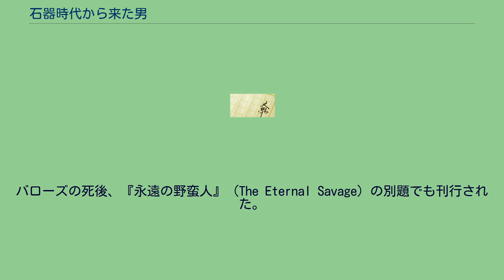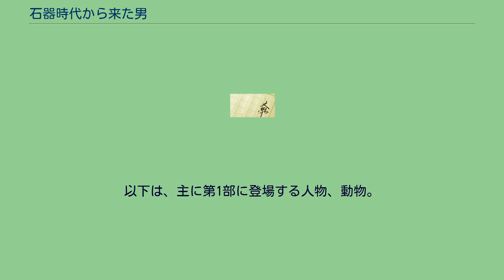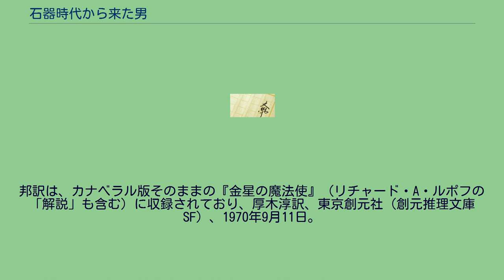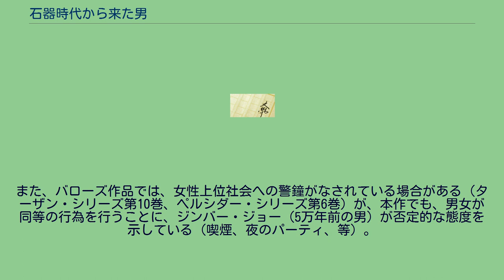石器時代から来た男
ターザン・シリーズ
エドガー・ライス・バローズ
『石器時代から来た男』（せっきじだいからきたおとこ、英: The Eternal Lover）は、エドガー・ライス・バローズによるアメリカのSF小説。
本項では、同じコンセプト（原始人が現代に蘇る）のSF短編「5万年前の男」も併せて記述する。
本作は全2部で構成されている。
第1部は「新第三紀のヌー」（Nu of the Neocene）のタイトルで『オール・ストーリー・ウィークリー』に1914年に掲載され、第2部は「原始時代の恋人」（Sweetheast Primeval）のタイトルで『オール・ストーリー・キャバリアー』に1915年に掲載された。
1925年の単行本化の際のタイトルは『永遠の恋人』（The Eternal Lover）。
バローズの死後、『永遠の野蛮人』（The Eternal Savage）の別題でも刊行された。
日本語訳は『石器時代から来た男』のタイトルで、厚木淳訳、東京創元社（創元推理文庫SF）、1977年11月11日。
挿絵、カバーイラスト、口絵は武部本一郎。
第1部では、現代のアフリカに原始人ヌーが現れ、転生した恋人を求め冒険を繰り返す。
第2部では、ヌーとヒロインが原始時代に戻り、そこで冒険を繰り広げる。
厚木淳は「訳者あとがき」で、「バローズには珍しい悲恋もの」、「完成度と迫力は、全バローズ作品の中でも5指に入る」と述べている。
脇役にグレーストーク卿（引退したターザン）が登場しており、H・H・ハインズのリストでは『ターザン・シリーズ』の第3作に数えられているが、通常はシリーズに含めない。
ハヤカワ文庫SFの「TARZAN BOOKS」に別巻として刊行される予定があったが、未刊である（2011年9月現在）。
また、現代編のヒロインはヴィクトリア・カスターだが、彼女の兄として登場するバーニー・カスターは『ルータ王国の危機』で主役を務めている。
補足 バローズの作品は110作ほどあるが、多くは現代を舞台にしており（ただし、他の星や辺境の異界などを舞台にしたものも多い）、過去を舞台にした作品は他に がある程度である。
ただし、本作の場合は「10万年前」という設定のため、厳密な時代考証は必要とされていない（絶滅しかけている、という設定とはいえ、翼竜が登場する）。
関連作品の作品番号（H・H・ヘインズによるもの）と発表年は以下の通り。
なお、作品番号は発表順であり、執筆順ではない。
必要上、ナンバー（章単位）を振る。
以下は、第1部、第2部を通した重要な人物。
以下は、主に第1部に登場する人物、動物。
以下は、主に第2部に登場する人物、生物。
脇役として、以下の作品の人物が登場する（主に第1部に登場）。
ターザンに関しては引退したような状態となっており、現役の猿人（野生児）ではなくなっている。
ヌーの求婚は、「ウー（剣歯虎）の首を、花嫁の住まいに置く」というものだが、類似のケースはペルシダー・シリーズにも見られる（第1巻、第5巻）。
ハヤカワ版のターザン・シリーズでは、「グレイストーク卿ジョン・クレイトン」という表記で統一されているが、厚木淳の翻訳した本作では、「グレーストーク卿ジョン・クレートン」と表示されている。
「5万年前の男」(The Resurrection of Jimber-Jaw)は短編SF。
雑誌掲載は1937年、単行本収録は1964年（カナベラル社の『金星の魔法使』に併録）。
邦訳は、カナベラル版そのままの『金星の魔法使』（リチャード・A・ルポフの「解説」も含む）に収録されており、厚木淳訳、東京創元社（創元推理文庫SF）、1970年9月11日。
挿絵は武部本一郎（カバーイラスト、口絵も武部が手がけているが、短編「金星の魔法使」のもの）。
110作ほどあるバローズの作品のうち、唯一の独立した短編（ほかの短編は、シリーズものの一編として執筆されている）。
『石器時代から来た男』と同じく、「蘇った原始人が、かつての恋人を追い求める話」であるが、報われない話となっている。
リチャード・A・ルポフは「小品にすぎない」と評した。
また、バローズ作品では、女性上位社会への警鐘がなされている場合がある（ターザン・シリーズ第10巻、ペルシダー・シリーズ第6巻）が、本作でも、男女が同等の行為を行うことに、ジンバー・ジョー（5万年...